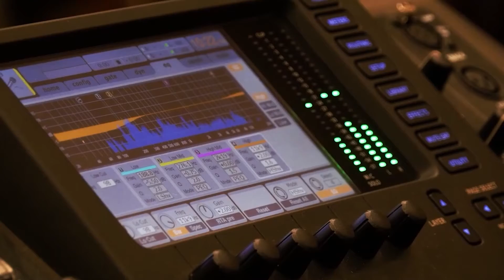Ukraine ਚ ਲੱਗੇ ਲਾਸ਼ਾਂ ਦੇ ਢੇਰ , ਇਕ ਪੰਜਾਬੀ ਤੋਂ ਸੁਣੋ ਸੱਚ | Parvasi TV